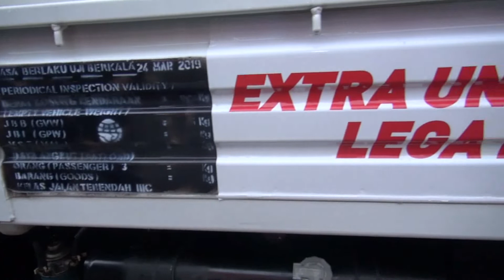STAND ISUZU DISERBU WARGA SAAT CAP GO MEH 2019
CHANNEL
32 UHF

ALAMAT
Gedung MGSTV

Sukabumi
Radio Megaswara
Jln Aminta Azmali No. 1
Kota Sukabumi